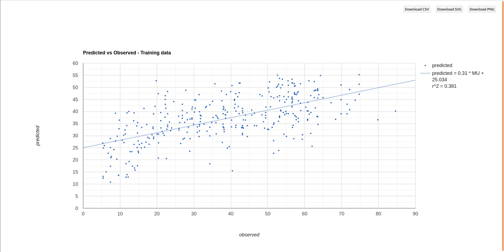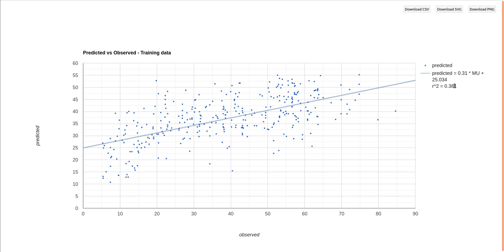Modeling AGBD GEDI L4B EarthEngine2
Modeling Forest Aboveground Biomass (AGB) density using GEDI and Sentinel (S1 and S2) Data in Earth Engine

This tutorial will model forest AGB density using Global Ecosystem Dynamics Investigation (GEDI) L4B, Sentinel-1, Sentinel-2, SRTM elevation, and slope data. The GEDI L4B product provides 1 km x 1 km estimates of mean AGB density. We will use the random forest (RF) classifier to model forest AGB density in Earth Engine.

Reference
Duncanson, L., J.R. Kellner, J. Armston, R. Dubayah, D.M. Minor, S. Hancock, et al. 2022. Aboveground biomass density models for NASA’s Global Ecosystem Dynamics Investigation (GEDI) lidar mission. Remote Sensing of Environment 270:112845.
Patterson, P.L., S.P. Healey, G. Ståhl, S. Saarela, S. Holm, H.E. Andersen, R.O. Dubayah, L. Duncanson, S. Hancock, J. Armston, J.R. Kellner, W.B. Cohen, and Z. Yang. 2019. Statistical properties of hybrid estimators proposed for GEDI - NASA’s global ecosystem dynamics investigation. Environmental Research Letters 14:065007.